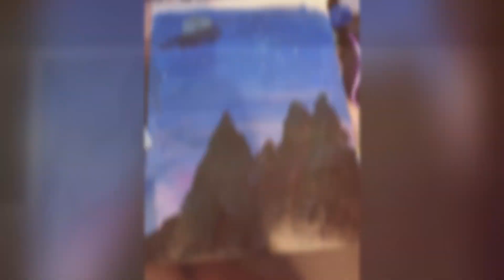G. Nieves jr